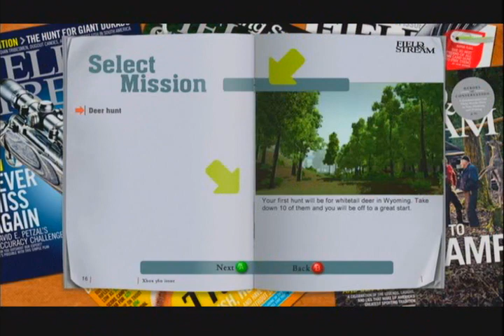Field and Stream Demo Commentary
All I can say is... this "game" is fucking horrible.